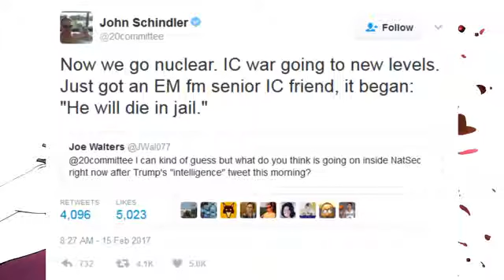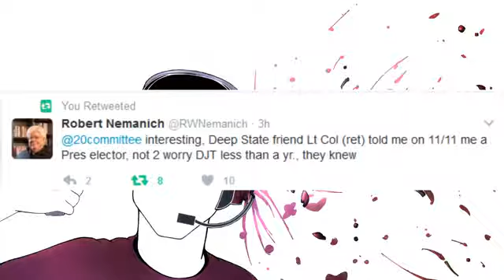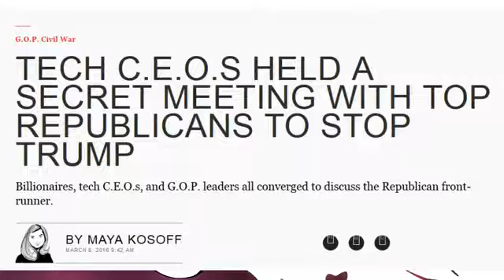Double O Dipshit